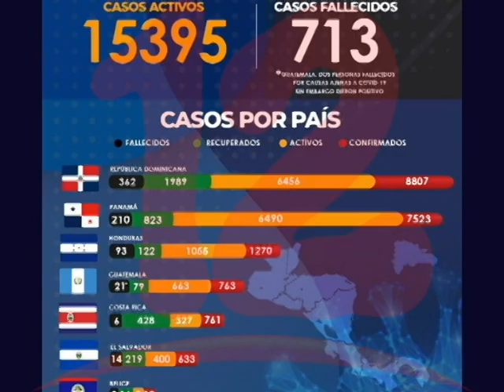Ministerio de salud sin reporte sobre coronavirus en Nicaragua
Por segunda ocasión El Minsa no brindó la acostumbrada conferencia de prensa sobre la situación del coronavirus en Nicaragua.